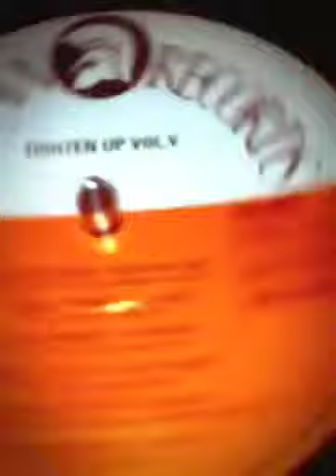Tighten Up Vol.5 /Delroy Wilson - Better Must Come